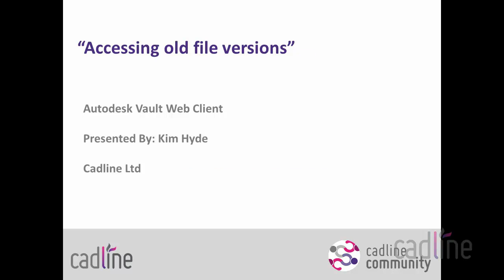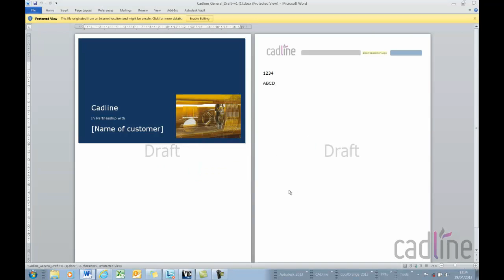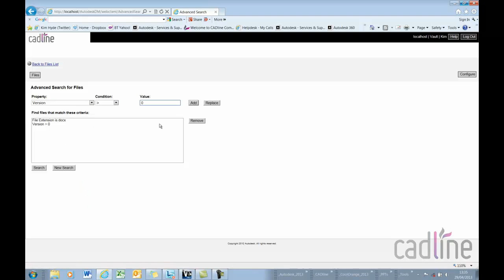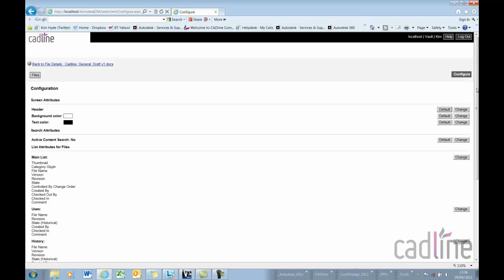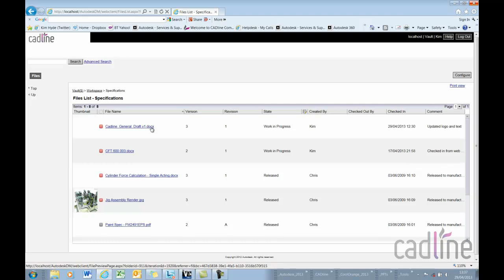Vault Web Client -- Accessing old file versions Cadline Community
Taken from the Cadline Community Blogs

Many users of Autodesk's Vault Web Client find it the perfect tool to quickly access their company's data and documents, utilising Microsoft's powerful SQL database it can quickly find the latest up-to-date files.